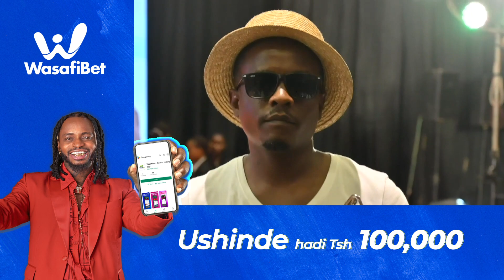TUZO YA DIAMOND 'YOUNG CEO' MKUBWA FELA AFUNGUKA "HII NI YA KWANZA, AZIDI KUSAIDIA JAMII"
88.9 DAR/ZNZ/PWANI 📻 | 104.1 DODOMA 📻 | 94.5 ARUSHA 📻 | 97.3 MBEYA 📻 | 94.9 MWANZA 📻 | SHINYANGA 106.3 📻 | KIGOMA 101.7 📻